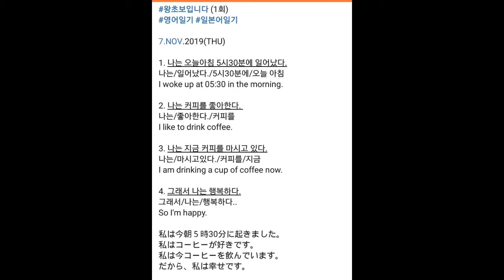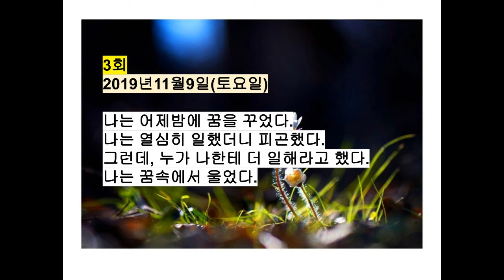Yuri's diary. Chinese pronunciation. 1 to 3 time.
Hello.
My name is Yuri.
I'm a Korean..
I'm in my 50s.
I live in Seoul.
I'm writing a diary.

你好。
我叫尤里。
我是韩国人
我五十多岁了。
我住在首尔。
我在写日记。